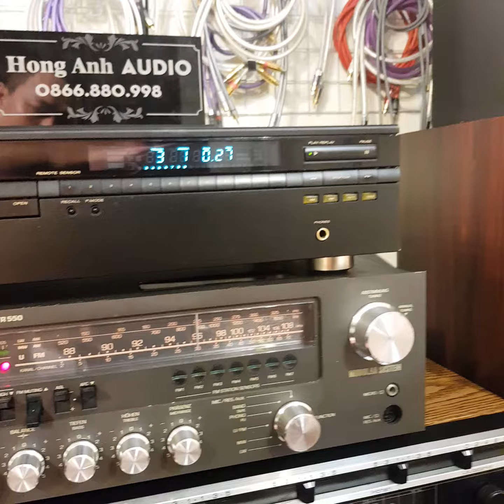Tê tái ngay nốt đầu với dòng MK . Đập chết hết loa to